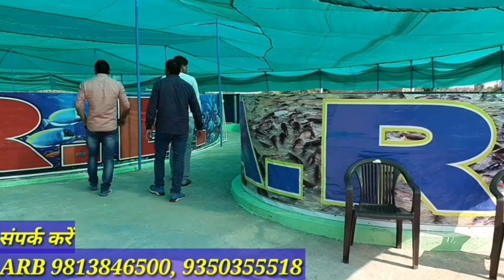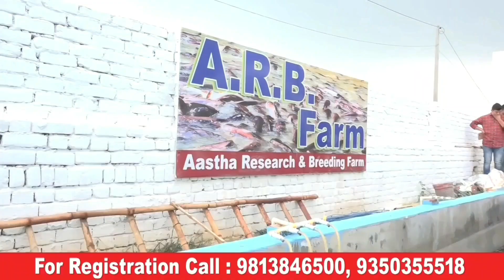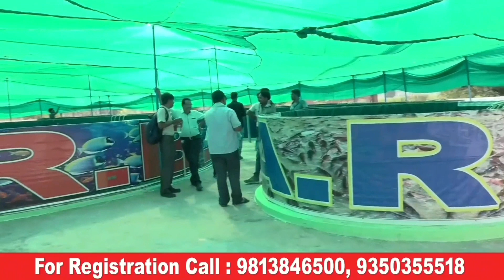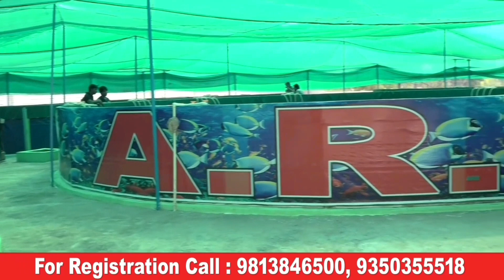बायोफ्लॉक टैंक में सरेआम ठगी biofloc fish farming PVC tarpaulin expose - Agritech Guruji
नमस्कार दोस्तों एग्री टेक गुरु जी यूट्यूब चैनल में आपका स्वागत है मैं हूं आपका दोस्त सुरेश

आस्था रिसर्च एंड ब्रीडिंग सेंटर
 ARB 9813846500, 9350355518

जीएसएम (Gsm Machine) मशीन यहां क्लिक करें

 दोस्तों आज की इस वीडियो में बात करने वाले हैं बायो फ्लॉक मछली पालन के बारे में जहां पर इस वीडियो में हम बताएंगे कि हम टॉप क्वालिटी के फिश टैंक किस तरह तैयार कर सकते हैं और इसमें किस तरह की लोगों के साथ ठगी की जाती है दोस्तों अधिक जानकारी के लिए देखिए इस वीडियो को अगर वीडियो पसंद आता है तो इस वीडियो को लाइक कीजिए शेयर कीजिए अपनी राय कमेंट करके हमें बताइए

इस वीडियो को बनाने के लिए प्रयोग गए उपकरण
I use product making this video

Mobile 1
Mobile 2
Mic 1
Mic 2

आप हमारी वेबसाइट पर जाकर आर्टिकल पढ़ भी सकते हैं और वीडियो भी देख सकते हैं

आप हमारी वेबसाइट पर जाकर आर्टिकल पढ़ भी सकते हैं और वीडियो भी देख सकते हैं Follow//